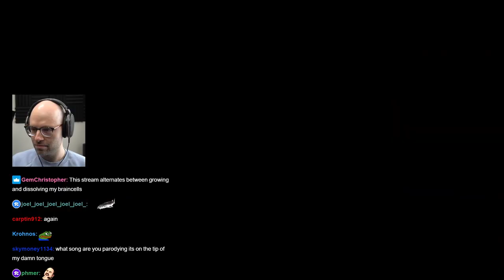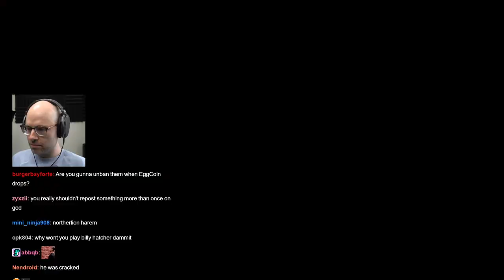Is Northernlion Secretly Fat Bastard?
Northernlion sings his Austin Powers song.